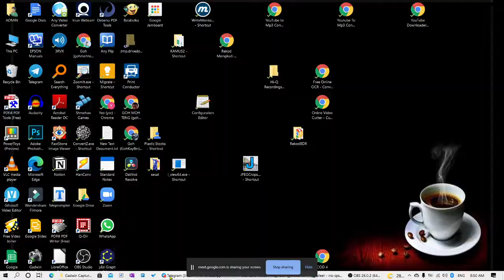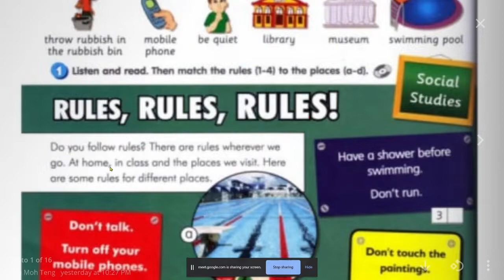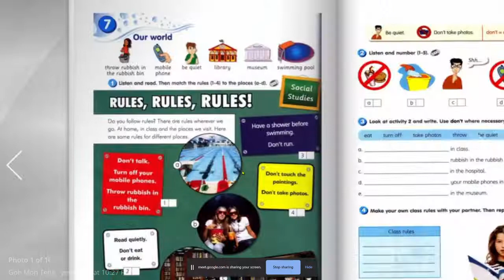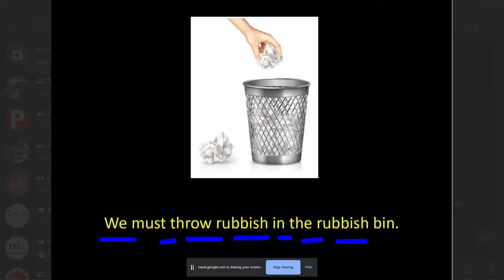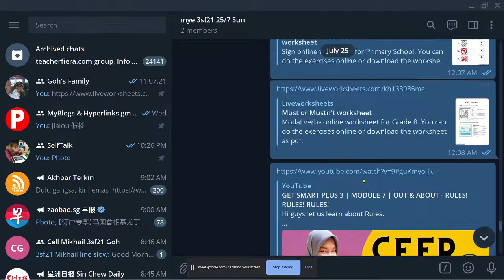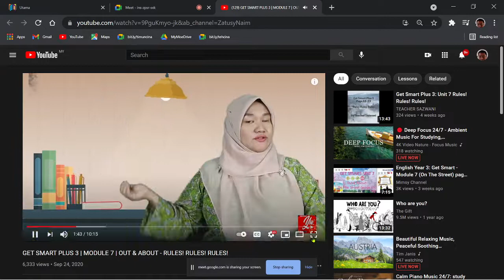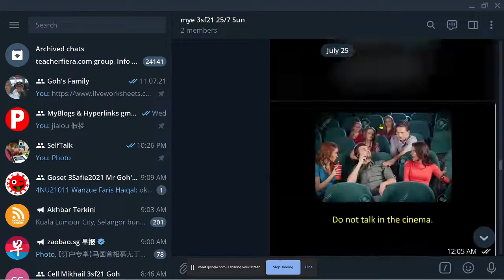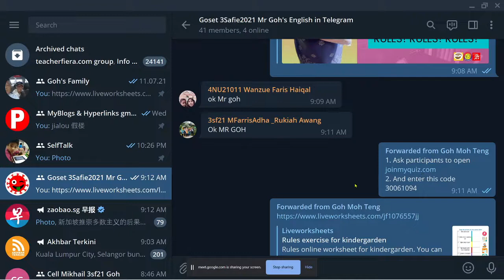3 Syafie 20210725 Rules Page 68 and Page 69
Rules, rules, rules, Year 3 English , Get Smart 3 Student book page 68 and 69. Learning rules in special places. SK Pusat Bukit Besar.